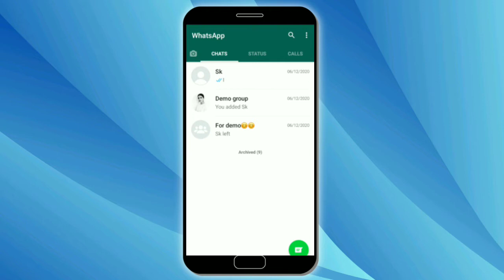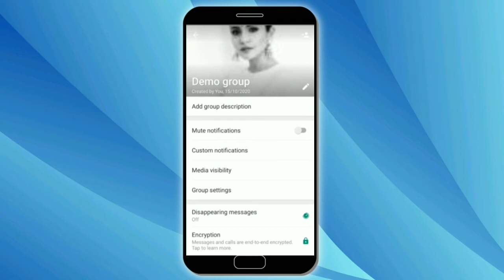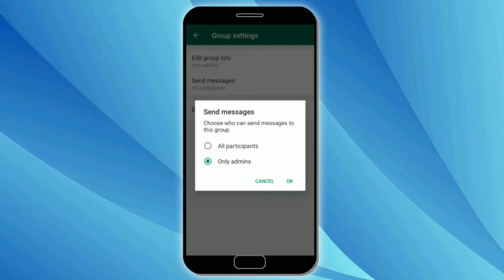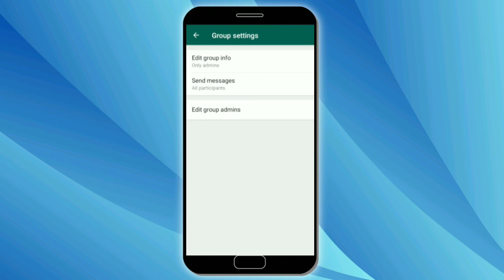Most Important WhatsApp Group Privacy Settings (2021) Your Should Know | WhatsApp Group Setting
Cover Topics

whatsapp group privacy settings
WhatsApp setting
WhatsApp group privacy settings WhatsApp group Secret features
WhatsApp group hidden features
WhatsApp group setting change kaise kare How do you change group settings on WhatsApp
Whatsapp Group All Settings
Whatsapp Group Ka Privacy Setting Kaise Kare
whatsapp group settings whatsapp group hidden setting
whatsapp group ka full settings kaise kare how to set whatsapp group setting whatsapp new updates
whatsapp group all features